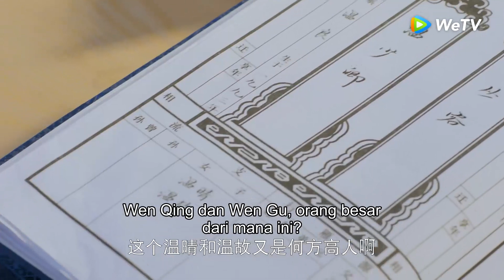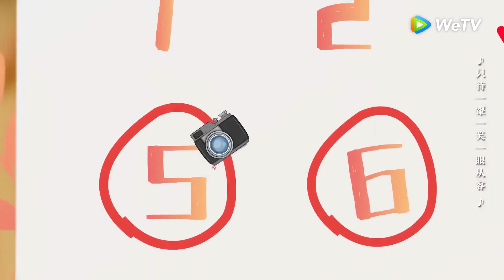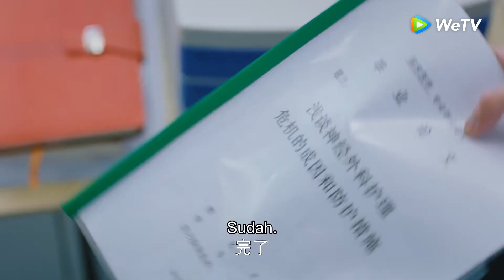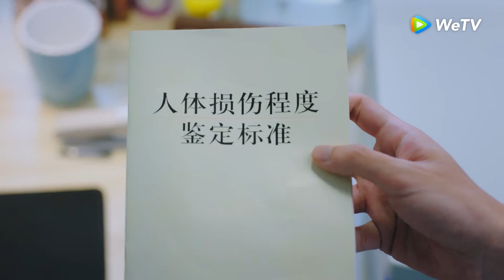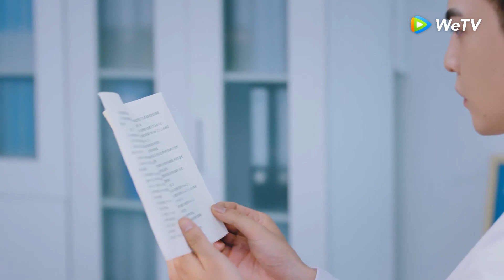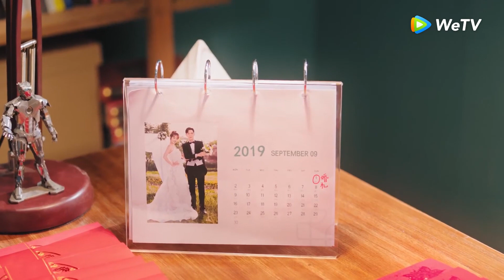Highlight EP28 Kabar baik! Mereka akan menikah | My Little Happiness | WeTV【INDO SUB】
Sebuah kisah cinta antara pengacara magang dan dokter bedah. Keduanya teman masa kecil yang dipertemukan kembali ketika dewasa dan tinggal berdekatan. Ketika keduanya sering bersama, benih-benih asmara tumbuh. Awalnya, Cong Rong dikirim ibunya melanjutkan kuliah ke luar negeri belajar ilmu ekonomi dengan harapan mendapat pekerjaan yang bagus di negeri orang. Namun, ia bercita-cita jadi pengacara. Maka, ia diam-diam balik ke China, mengejar persyaratan untuk jadi pengacara, lalu bekerja magang di firma hukum. Yang membuatnya kaget, tantangan terbesar pertamanya adalah teman masa kecilnya Wen Shaoqing. Demi menuntaskan tahapan magang dengan mulus, Cong Rong terlibat duel hukum nan sengit dengan Wen Shaoqing. Di saat bersamaan tali cinta kian mendekatkan mereka. Wen Shaoqing bukan saja pemilik aparteman tempat Cong Rong tinggal, namun juga tetangganya. Namun sebelum ia menyadarinya, ia telah kena panah asmara.

Pemeran: Fair Xing, Daddi Tang